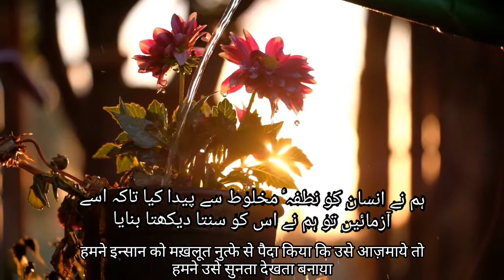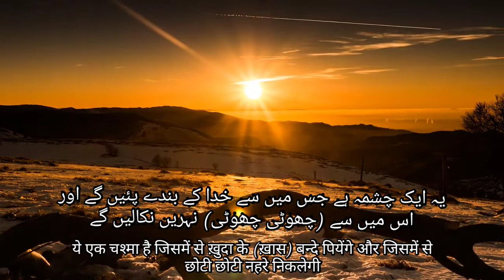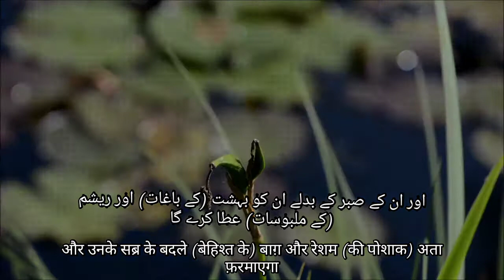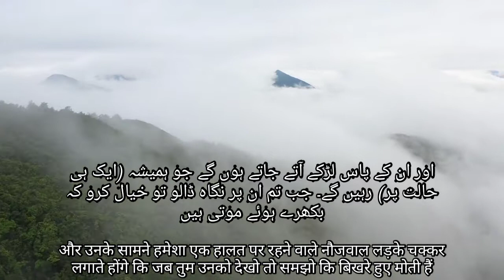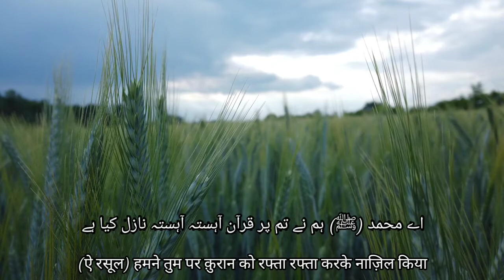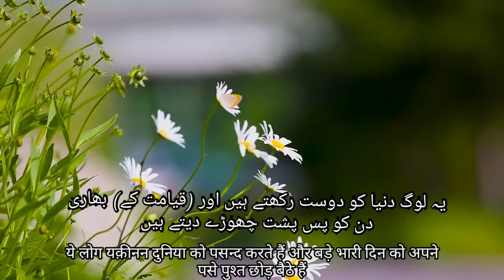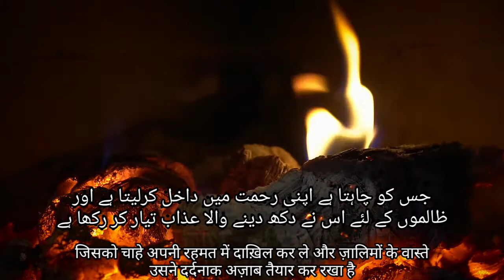Surah Al Insan| khalid Al Juhaym | Urdu ,hindi translation.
Welcome to the channel People of Quran.
This video contains the Recitation of surah al Insan of the Glorious Quran, recited by Khalid Al Juhaym . Translation in the form of Urdu and hindi text is provided.
Hindi translation- Safiur Rahman Nadwi
Urdu translation- Fateh jalandhari.

Agar aapko tarjume me koi galti dikhe yah aap ko tarjume ke bare me koi b sawal ho toh aap upar diye gayi email I'd par humse contact kare.

To get updates regarding our videos and short Quran Recitation videos join our telegram at